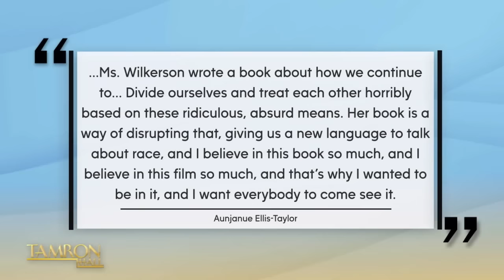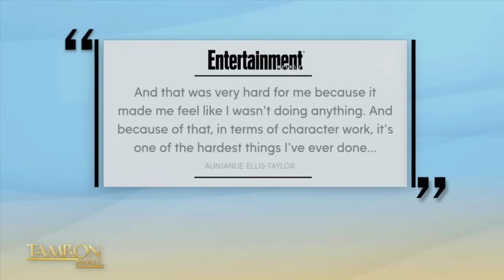Aunjanue Ellis-Taylor Talks New Film ‘Origin’ & Viral Will Smith Oscar Slap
Oscar nominated actress and TamFam favorite Aunjanue Ellis-Taylor returns to the show to talk about the highly anticipated Ava DuVernay-directed film “Origin.” She takes us behind-the-scenes of preparing for the role and tells us about the powerful message in the movie. Plus, she reflects on her “King Richard” co-star Will Smith’s viral Oscars slap and the experience she had with him on set. Don’t miss it!